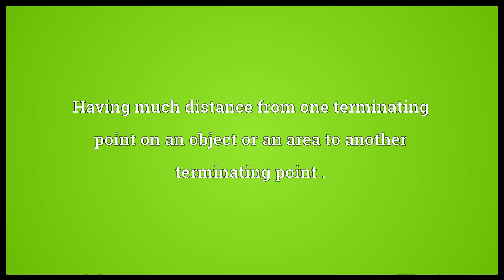Long Meaning 2